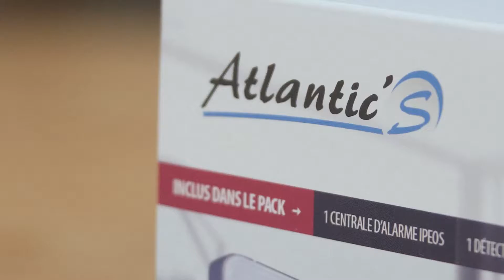Présentation de l'alarme Atlantic'S IPEOS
Découvrez IPEOS : la nouvelle centrale d'alarme maison IP/GSM du fabriquant Atlantic'S accompagnée de ses nouveaux accessoires : détecteur de mouvement, détecteur d'ouverture, télécommandes...
Fonctionnalités, design, évolutivité, on vous dit tout !